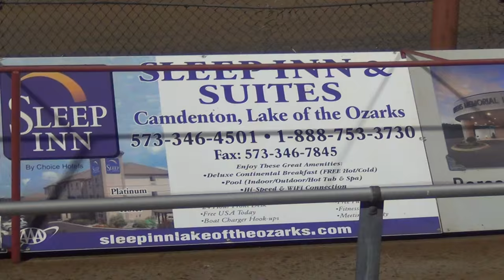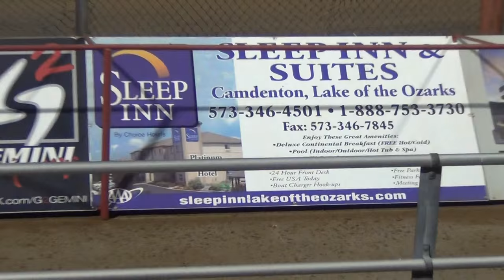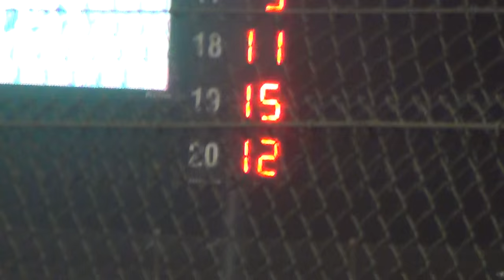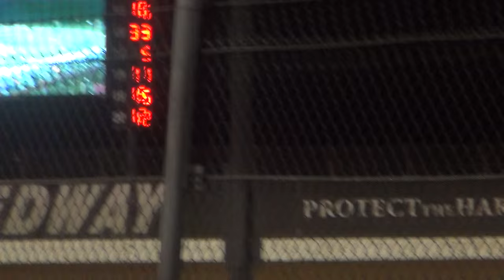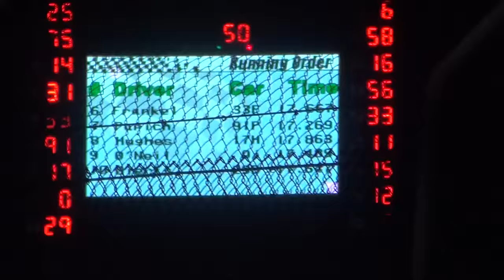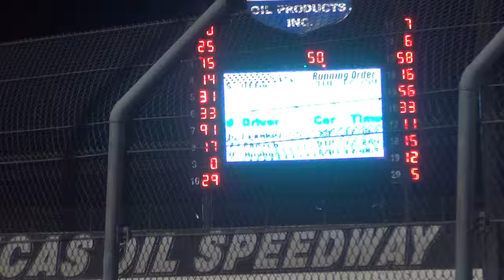Lucas Oil Spdwy MLRA LM A Main part 2 10/10/15